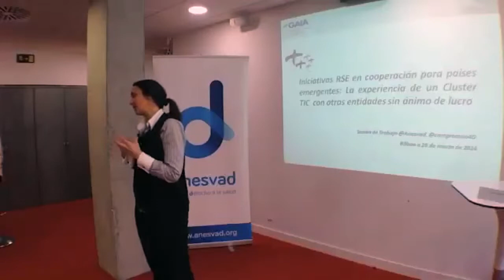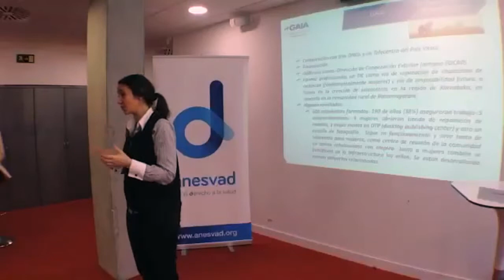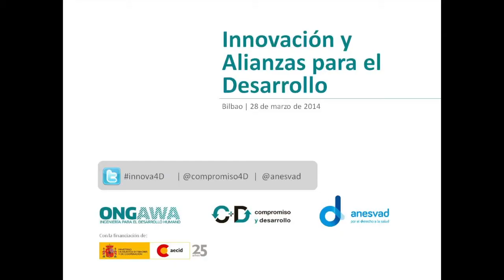GAIA: responsabilidad social en un cluster TIC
Cristina Murillo, del cluster TIC vasco GAIA comparte una serie de experiencias de responsabilidad social y contribución al desarrollo humano desde el ámbito de las Tecnologías de la Información y la Comunicación.